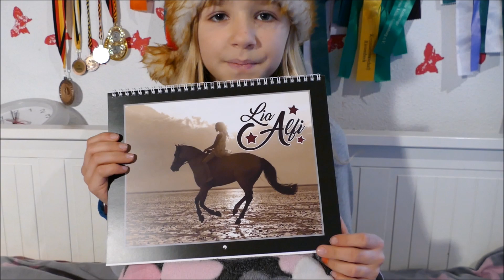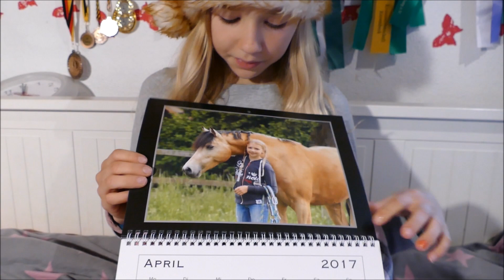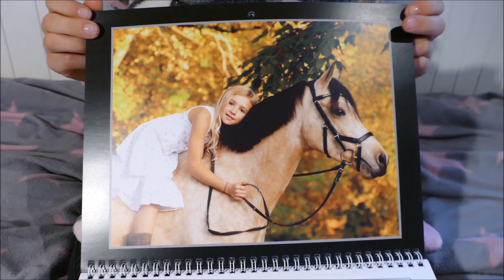Lia & Alfi - 50.000 Abonnenten - Special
und lasst ihr einen Like da! :-)

Alfi: Deutsches Reitpony, Geb. 2009, Stockmaß 1,42
Lia:  geb. 09/2005

Lia